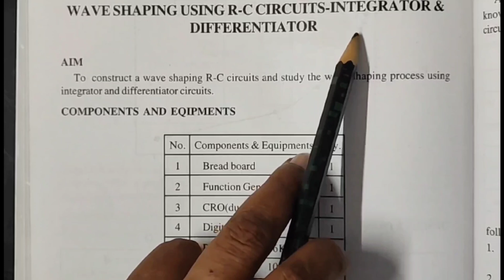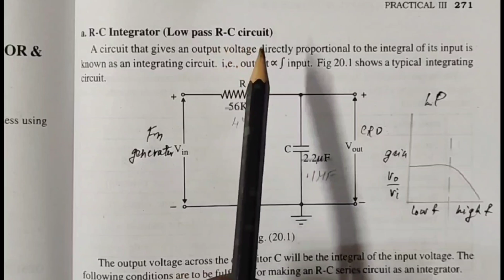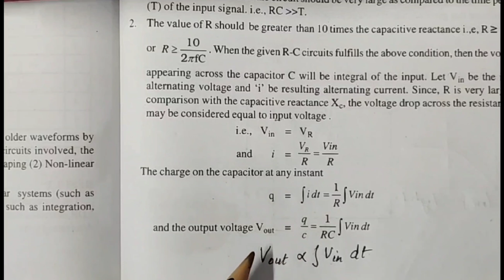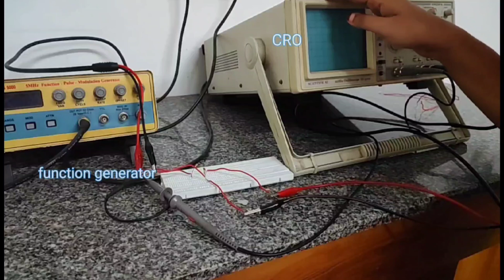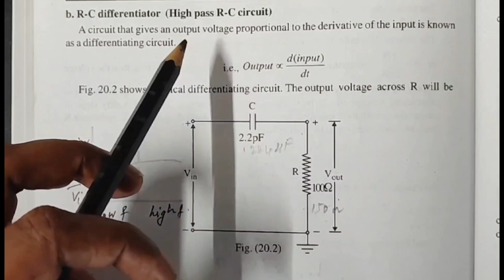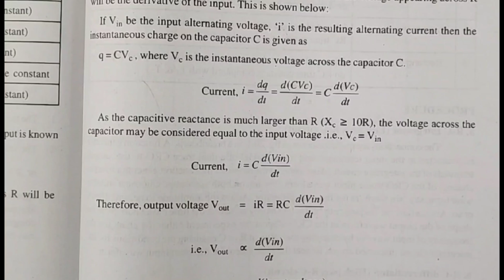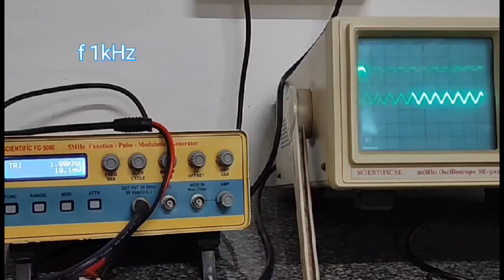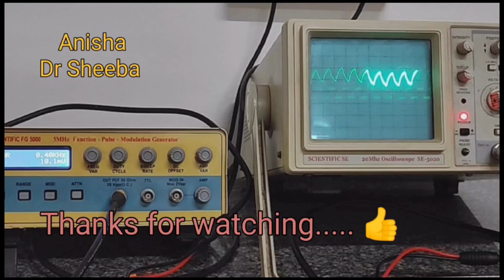Wave shaping using R-C circuits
B Sc Physics (Electronics) experiment